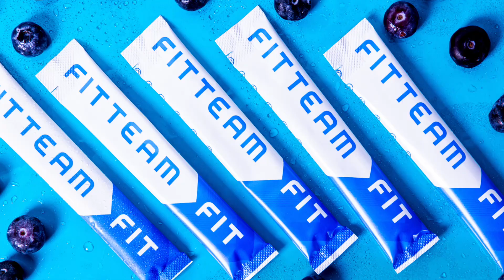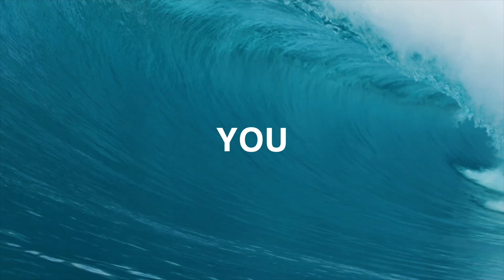We Are FITTEAM: Together We Can Achieve Greatness (Transform Your Life) | FITTEAM GLOBAL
FITTEAM is a health and fitness company that offers various products and programs to support individuals in achieving their goals. We focus on promoting a healthy and active lifestyle. Our nutritional supplements are designed to enhance physical performance, support weight management and provide overall wellness benefits. When you surround yourself with people who are constantly pushing themselves to grow, learn, and achieve, it can be incredibly inspiring and motivating. In our community, there’s a sense of shared purpose and support. Everyone is here to help each other, to cheer each other on, and to hold each other accountable. Together, we can achieve greatness.

FITTEAM provides you the opportunity to transform your life.

We believe there's nothing quite as powerful as a community of individuals who are all striving to be the best versions of themselves. When you surround yourself with people who are constantly pushing themselves to grow, learn, and achieve, it can be incredibly inspiring and motivating.

In our community, there's a sense of shared purpose and support. Everyone is here to help each other, to cheer each other on, and to hold each other accountable. Together, we can achieve greatness.

*These statements have not been evaluated by the Food and Drug Administration. FITTEAM products are not intended to diagnose, treat, cure, or prevent any disease.

FITTEAM does not guarantee any level of income or earnings to any Brand Partner. Earnings from the FITTEAM Compensation Plan solely depend on production and each Brand Partner’s skill, ability and personal application.

While we strive to provide informative content, we are not licensed medical doctors. The information shared on this platform is not intended as a substitute for professional medical advice, diagnosis, or treatment. For personalized medical guidance, it is recommended that you consult a qualified medical physician or healthcare provider. We do not assume responsibility for any actions taken based on the information presented here.